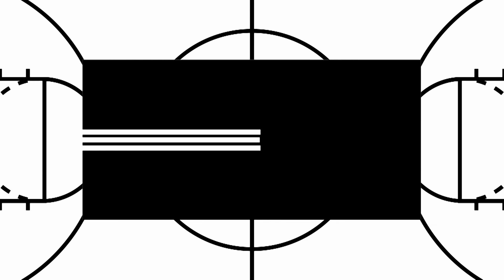Serios Group Newcastle Eagles vs B. Braun Sheffield Sharks, British Basketball League Championship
Relive Thursday night's British Basketball League opening night showdown between the Serios Group Newcastle Eagles and the B. Braun Sheffield Sharks, here at the home of the BritishBasketballLeague.